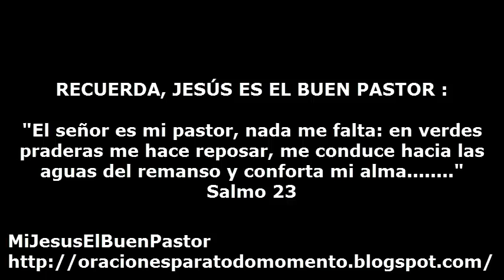SANTO EVANGELIO LUNES 22 DE AGOSTO DE 2016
REFLEXIÓN: "Jesús, haz que nunca le impidamos la entrada al reino de los cielos a nuestros hermanos y que podamos llevar siempre una vida de fiel testimonio en coherencia con tu evangelio".

SANTO DEL DIA: Santísima Virgen María, Reina.